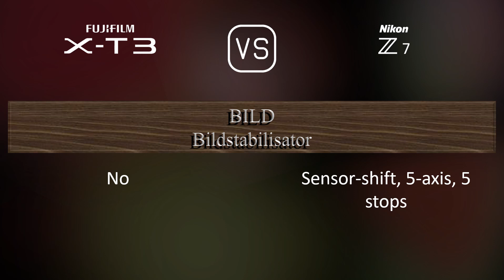Fujifilm X-T3 vs. Nikon Z7: Ein Vergleich der technischen Daten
Dieses Video gibt einen Überblick über die Fujifilm X-T3 und die Nikon Z7 in einem parallelen Technikdatenvergleich (comparison of specifications). Vielen Dank fürs Zuschauen.

00:25 EINFÜHRUNG
00:33 KAMERAGEHÄUSE
00:40 BILDSENSOR
01:01 BILD
01:16 OPTIK & FOKUS
01:41 BILDSCHIRM
01:58 SUCHER
02:13 FOTOGRAFISCHE FUNKTIONEN
03:06 VIDEOGRAFISCHE FUNKTIONEN
03:20 SPEICHERUNG
03:24 KONNEKTIVITÄT
03:49 ALLGEMEINE ANGABEN
04:07 SONSTIGE FUNKTIONEN